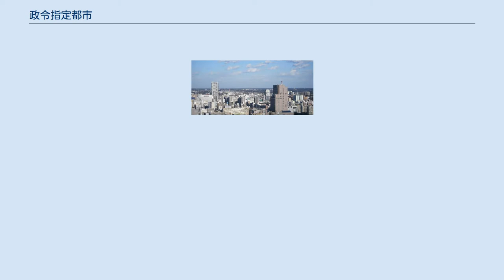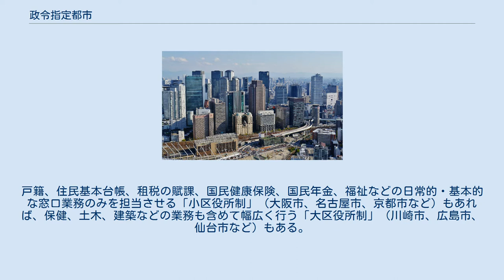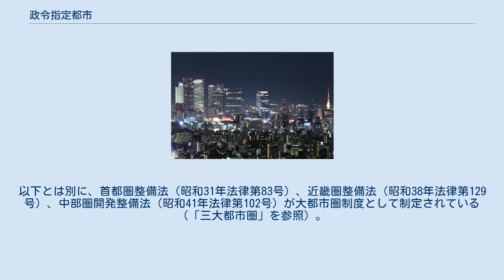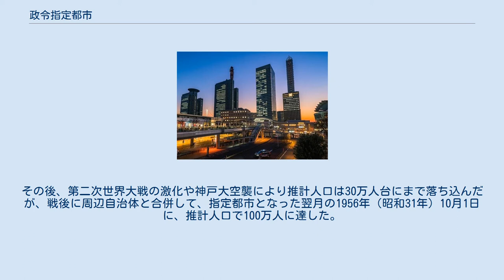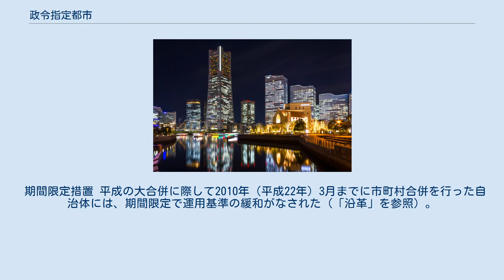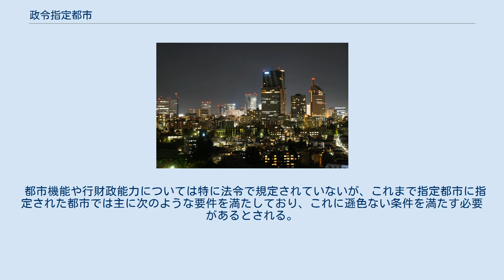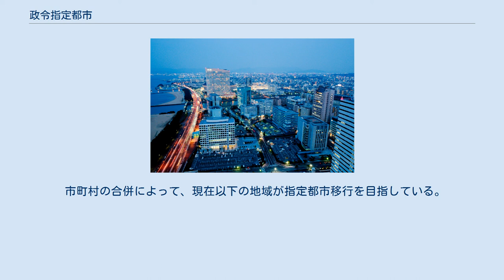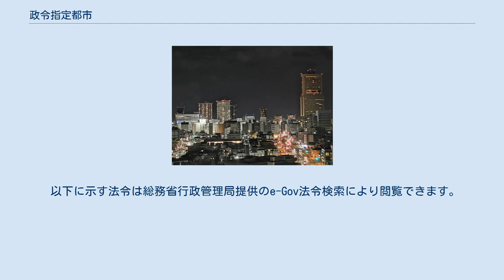政令指定都市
政令指定都市の位置。
全国に20市ある。
 政令指定都市（せいれいしていとし）は、日本の地方公共団体の一つ。
法定人口が50万人以上で、なおかつ政令で指定された市のことである。
 略称は政令市（せいれいし）が頻繁に使用されるが、正式略称は「指定都市」（地方自治法第252条の19）である。
ただし、警察法や道路法などでは「指定市」が使用される。
 地方自治法において、都道府県は市町村を包括する広域の地方公共団体として、第二項の事務で広域にわたるものを処理するが、政令指定都市は一般の市町村や中核市と比べて都道府県の権限の多くを委譲される。
 2021年（令和3年）現在、全国に20市が存在し、日本の人口全体の約20%に及ぶ。
 指定都市の制度（政令市制度）は、日本の大都市等に関する2つの特例制度（当該制度のほかに中核市）のひとつであり、1956年（昭和31年）に運用が開始された。
これに先立つ1947年（昭和22年）、国は大都市が府や県から独立する特別市制度を設けたが、権限を奪われることになる府県が猛反発、これに代えて権限の一部だけを府県から移す制度として設けられたのが政令市制度であった。
地方自治法第2編第12章第1節「大都市に関する特例」に、指定都市に関する、特例を中心とした規定がある。
指定都市は「人口50万以上の市」とされている（第252条の19第1項）。
特例制度の他の2つは、第2節に規定がある中核市の制度（人口30万以上、1995年開始）、第3節に規定がある特例市の制度（人口20万以上、2000年開始）である。
（「行政能力要件」、「人口要件」も参照） 指定都市は、条例で区を設けるものとされている（第252条の20第1項）。
この区は、東京都の特別区（東京23区の各区）と区別して、「行政区」と通称される。
（「組織」も参照） 指定都市の制度は、地方自治法の1956年（昭和31年）の一部改正（昭和31年法律第147号）に含まれる形で、同年9月1日から実施された。
同日から、指定都市を指定する政令が施行されて5市が指定都市に移行。
以後、この政令の一部改正で新たに市が指定され、その施行日から指定都市に移行している。
 なお、指定都市の制度により、大都市に関する2つの旧制度が置き換えられた。
1つは、五大都市行政監督ニ関スル法律を根拠とした制度で、対象は京都市、大阪市、名古屋市、神戸市、横浜市であった（この5市は最初の指定都市）。
もう1つは、地方自治法を根拠に1947年（昭和22年）以降、法令上に存在していた特別市の制度で、人口50万以上の市を法律で指定するものだったが、実際には1市も指定されなかった。
（「歴史」も参照） 2016年（平成28年）10月現在、全20指定都市の推計人口は約2756万人であり、国民の5人に1人は指定都市に居住していることになる。
 八地方区分毎の政令指定都市の数は北海道1、東北1、関東5、中部4、近畿4、中国2、九州3で、四国のみ政令指定都市が存在しない。
 政令指定都市は都道府県からの権限の移譲等により、都道府県に準じた権限を行使することが可能で、都道府県との間の手続き等を経ることなく、都市独自の施策を実施することができる。
 地方自治法第252条の19の第1項までを抜粋。
 具体的には、主に以下のことが可能。
 地方自治法第2編「普通地方公共団体」第12章「大都市等に関する特例」では、政令指定都市、中核市それぞれに関する特例制度が規定されている。
特例により持ちうる権能は、指定都市が最も広い。
政令指定都市、中核市いずれに関しても、権能の範囲など特例の具体的な定めは、ほぼ政令に委ねられており、対応する規定が地方自治法施行令第2編第8章にある。
特例市の制度は2015年に廃止されたが、廃止時に特例市だった市のうち中核市等に移行しなかった市は施行時特例市と呼ばれ、中核市移行に際し経過措置がとられている。
 指定都市が特例で処理できる事務は、第252条の19第1項（後に抜粋）で掲げる19の事務のうち、都道府県が法令に従って処理するとされているものから、政令で定められる（同条同項）。
 また、事務処理への都道府県の関与については、都道府県知事や都道府県の委員会の ことになっている（同条第2項）。
中核市に関しては、処分についてa.に相当する特例規定はない。
命令についてb.に類似する特例規定はあるが、委員会の命令は対象とならない（第252条の22第2項、第252条の26の3...